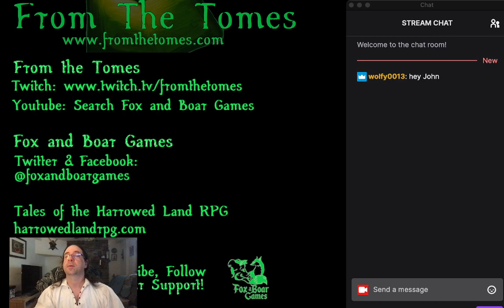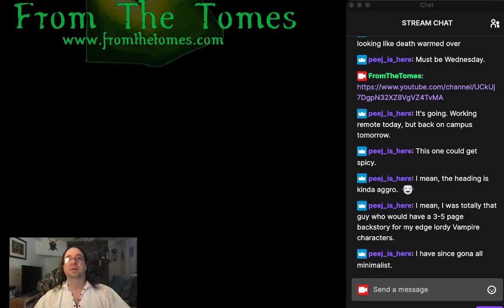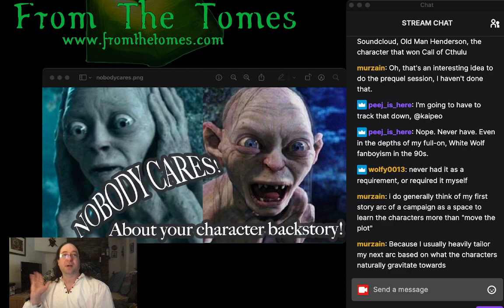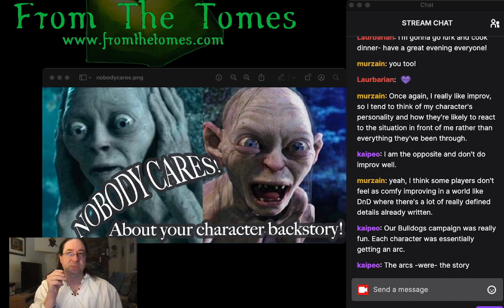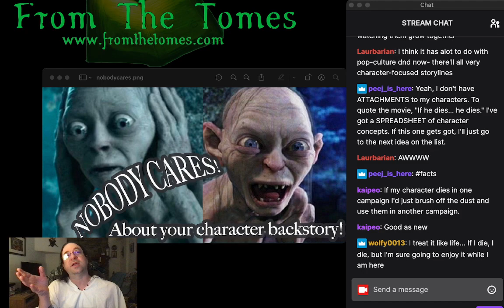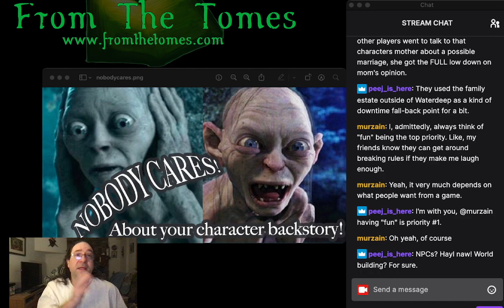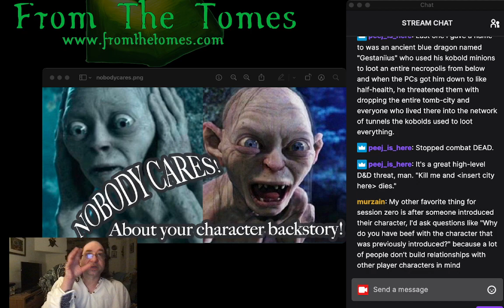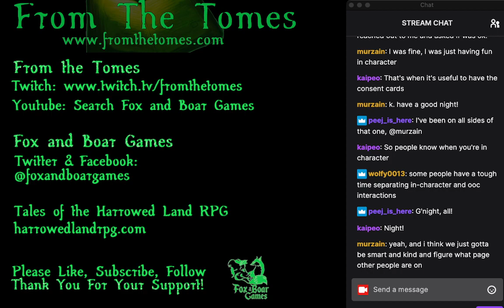Tavern Chat: Nobody Cares About Your Backstory!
A discussion of how player back stories affect the the RPG experience. Are they too much? To little? How can you incorporate a backstory into the current game environment?